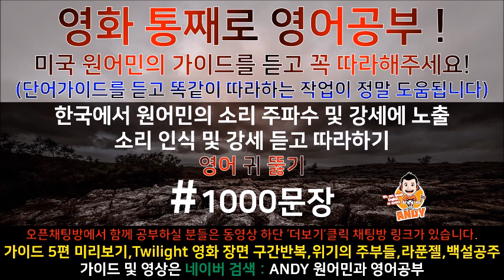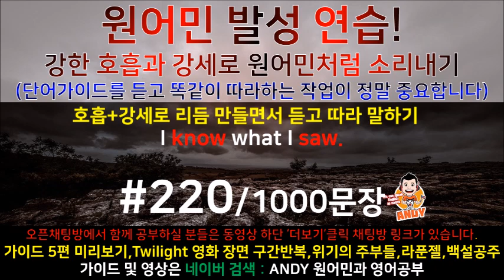[영어쉐도잉]영어공부 #220 영화한편끝내기! (feat.트와일라잇.Twilight) 발성영어(소리영어)+영어듣기+영어회화 한번에정복